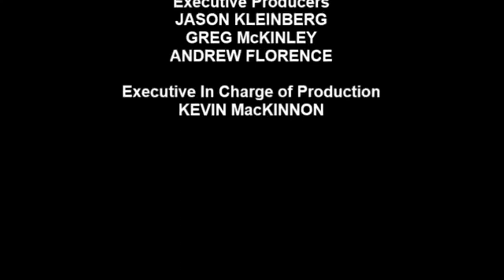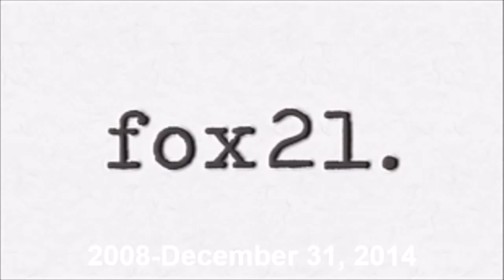20th Century Fox Television History BACKWARDS!